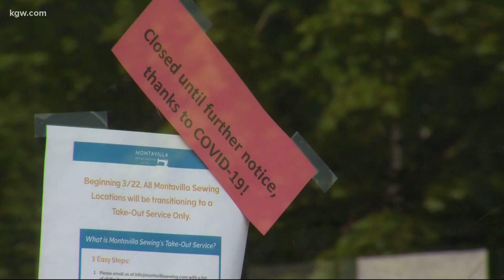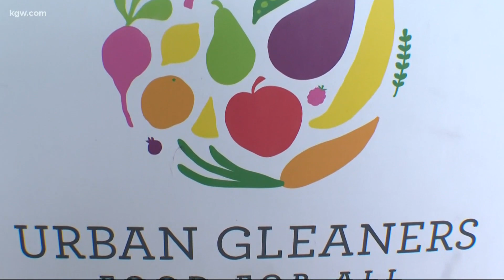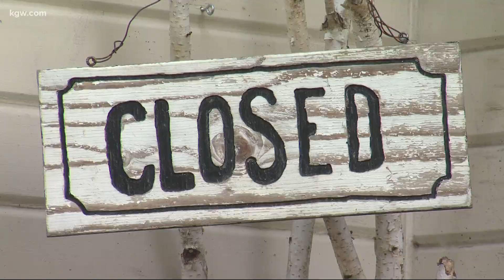Postponed Blazers games prompt food donations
We use the term “silver lining" a lot these days. Probably because there have been so many bad things happening from which silver linings can emerge.

On Thursday, Jan. 21, Clare Stager smiled after a silver lining shone her way, following news of two postponed Blazers games. Stager is the program director for Urban Gleaners, a nonprofit that collects leftover food from restaurants and grocers, then provides it to families in need across the Portland metro area.